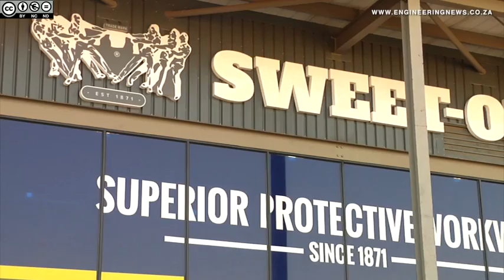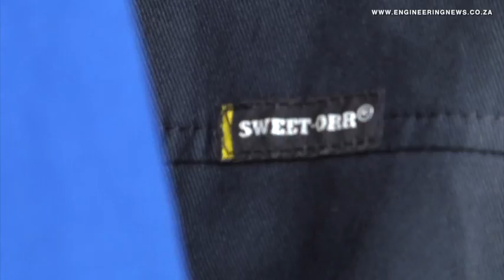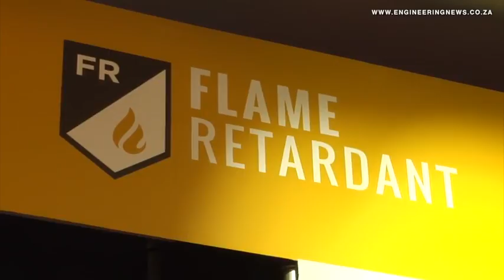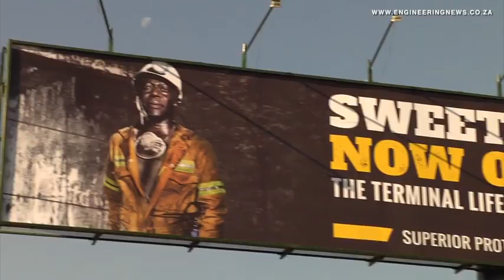Industrial clothing company opens showroom to get closer to end-users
Industrial garment manufacturer Sweet-Orr has opened a showroom near the OR Tambo International Airport, in Boksburg, which stocks its utility, essential and special ranges of industrial workwear.